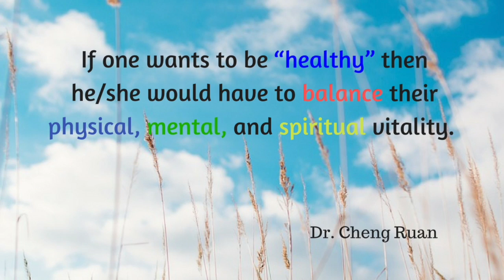Being healthy is state of optimal physical, mental, and spiritual living.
While I learned about the physical part, it took true human connections to understand the mental and spiritual. After medical training, I found the spirituality of practicing medicine and it has made sharing my messages my passion.

A conversation between a doctor and a patient is far more impactful than a quick prescription followed by a pat out on the back out the door.

RuansHouse.com (for products and books Dr. Ruan Loves)